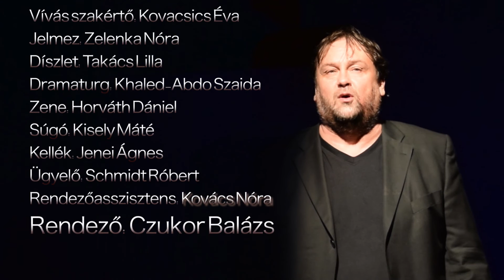Weöres Sándor Színház - Hamlet (előzetes)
William Shakespeare: Hamlet

(Egy szünettel - 140 perc)

- tragédia -

Fordította: Nádasdy Ádám

Szereplők:
Claudius/Mertz Tibor
Gertrud/Csonka Szilvia
Hamlet/Bajomi Nagy György
Hamlet apjának szelleme/Mertz Tibor
Polonius/Szabó Tibor
Laertes/Kelemen Zoltán
Ophelia/Sodró Eliza
Rosencrantz/Kelemen Zoltán
Guildenstern/Osric/Endrődy Krisztián

Vívás szakértő: Kovacsics Éva
Jelmez: Zelenka Nóra
Díszlet: Takács Lilla
Dramaturg: Khaled-Abdo Szaida
Zene: Horváth Dániel
Súgó: Kisely Máté
Kellék: Jenei Ágnes
Ügyelő: Schmidt Róbert
Rendezőasszisztens: Kovács Nóra
Rendező: Czukor Balázs

Bemutató: 2015. április 7. 19 óra, Márkus  Emília terem